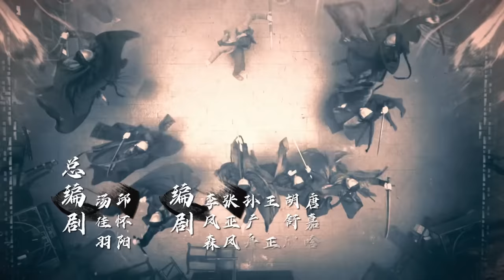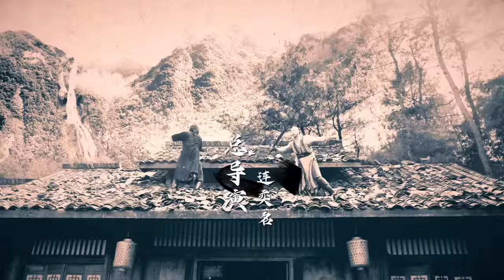ENG SUB | Side Story of Fox Volant | EP11 | 飞狐外传 | Qin Junjie, Liang Jie, Xing Fei, Lin Yushen